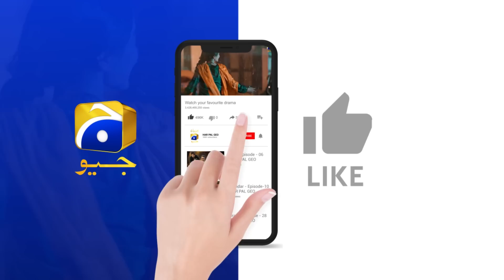Farq Last Episode Teaser - 17th April 2023 - HAR PAL GEO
Written By: Imran Nazir
Directed By: Aehsun Talish
Produced By: Abdullah Kadwani & Asad Qureshi
Production House: 7th Sky Entertainment